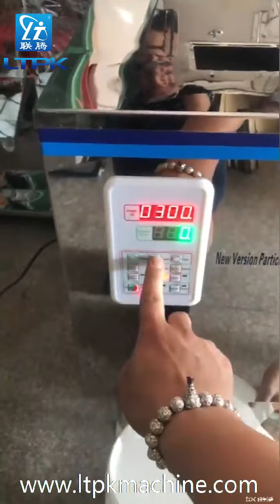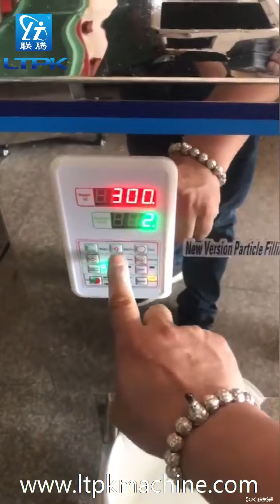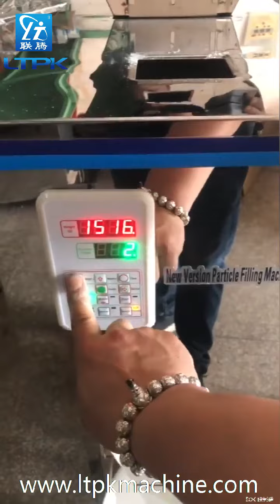Vertical 1500g Flour Powder Weighing Filling Machine